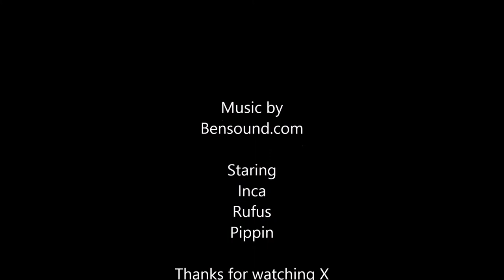Day on the Beach - Puppy Pippin & 2 Weimaraner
Just a short video of our 3 dogs trip to Hornsea and their day on the beach. Pippin is a Whippet, Saluki cross, Inca & Rufus are weimaraners.